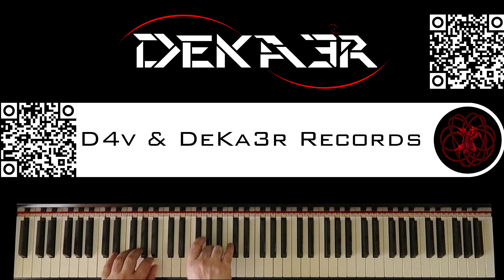🔴 IRL - ESTUDIOS PROFUNDOS DE PIANO - FA# MENOR ARMÓNICO - ESCALAS DOBLES EN TERCERAS - 77